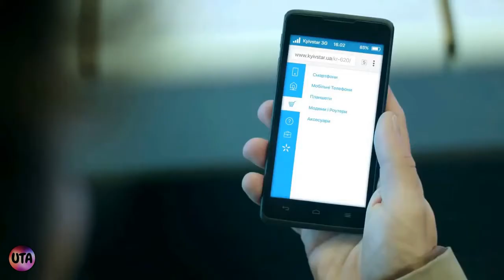Смешная реклама Киевстар. Ну и гад же ты, Валерчик 2016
Ну и гаджеты, Валерчик. Бабуля отжигает в рекламе Киевстар